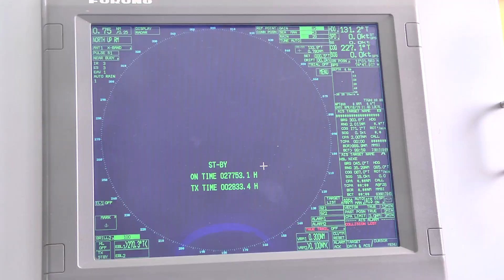Llegada del Buque ARC Providencia al Gran Malecón del Río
El Buque insignia de la investigación en Colombia, llega durante dos días a nuestra CapitalDeVida para iniciar el trabajo de recolección de la información sobre la navegación del Río Magdalena. El ARC tendrá sus puertas abiertas este miércoles y jueves.